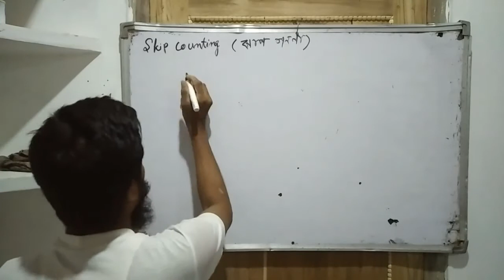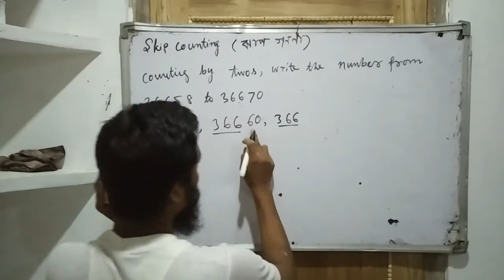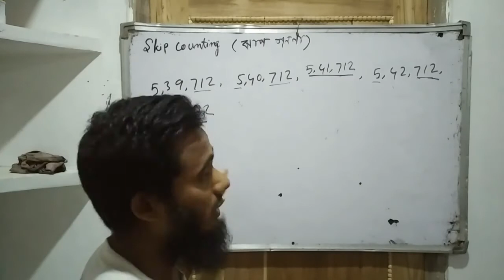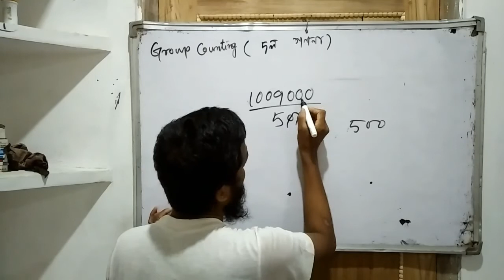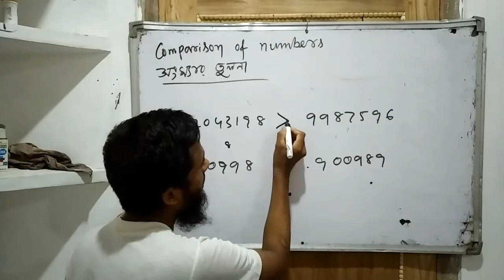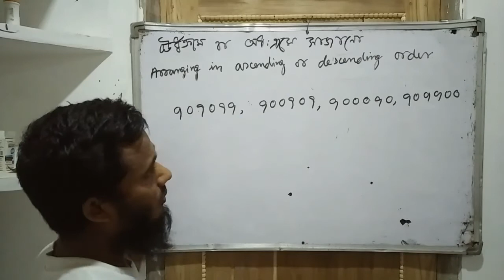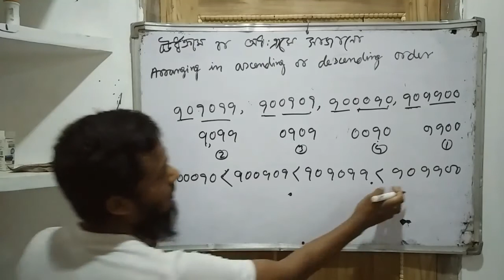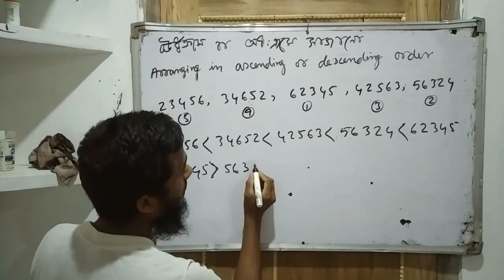Assam TET Maths Classes 2021 | Skip Counting and Group Counting